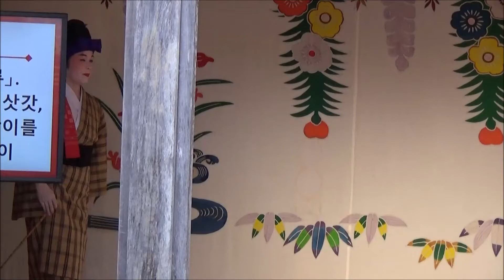【首里城の舞】むんじゅる 道扇流藤代乃会 2018.3.4